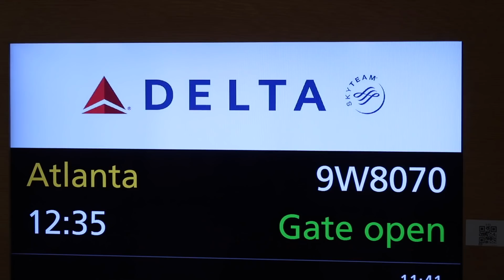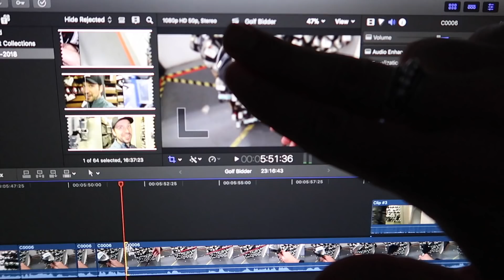Just a travel vlog.......to AUGUSTA!!!